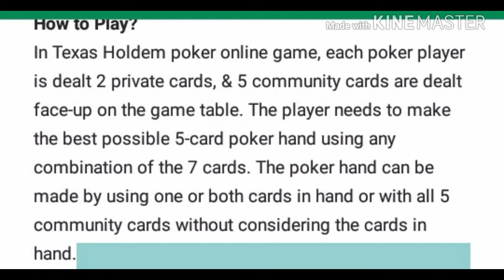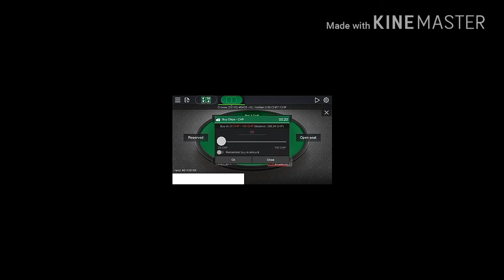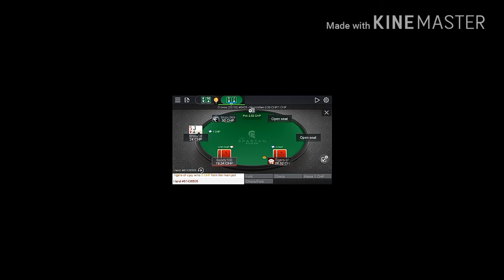How to play poker| poker basics| Poker explained in screen capture videos